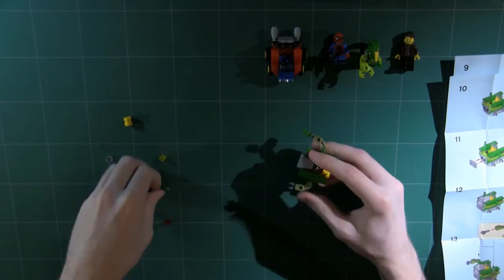LEGO - Örir ökuþórar: Spider-Man og Scorpion (76071)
Mighty Micros Spider Man vs  Scorpion (76071)
Íslensk þýðing: Örir ökuþórar: Spider-Man og Scorpion (76071)